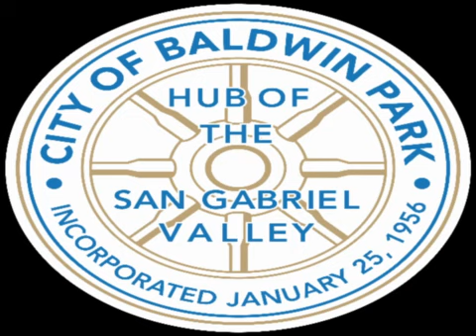Baldwin Park City Council Special Meeting - 04/20/2022